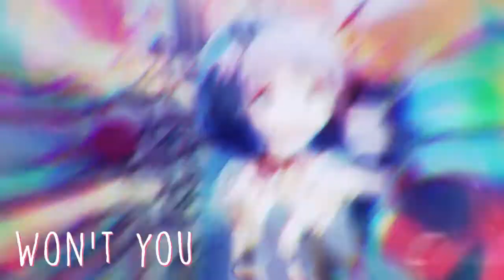[♀-Y♥S] Checklist || Yuri MEP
[ Watch In HD, It's Available. ]

 - - - - - - - - - - (* ˘⌣˘)◞[_]♥[_]ヽ(•‿• ) - - - - - - - - - -
Hi! guys sorry about the previous upload, we had some issues with rendering and a couple parts needed fixed, but we're pleased to announce our next upload that was hosted by Zabi, everyone did an amazing job and we owe a big thank you to several of our backups for without you this wouldn't be up. The theme was the main character wants a top tier man but goes with the top tier girl.

．：ＷＡＲＮＩＮＧ：．
The Following Contain Yuri (Girl x Girl), Don't Like It. Don't Watch It! Haters Won't Be Tolerated.

Members who took part

1. мαddнαттєяΙՁკЧƼбלȣף
2. RedMoon3434
3. xxMintoStarxx
4. Makanaille
5. Dᴀʏᴅʀᴇᴀᴍ
6. xNagisaKun
7. FalseLynx
8. FalseLynx
9. Rika Sato
10. Leela Amanda
11. Wrath Reign
12. LetMeFallinLovex3
13. Estefi
14. • iCookiedipp •
15. Yiyn
16. Plam
17. мαddнαттєяΙՁკЧƼбלȣף
18. мαddнαттєяΙՁკЧƼбלȣף
19.  • iCookiedipp •
Bonus Track: TitanMVs
 - - - - - - - - - - (* ˘⌣˘)◞[_]♥[_]ヽ(•‿• ) - - - - - - - - - -

Song: CHECKLIST
Artist: Megan Nicole

 - - - - - - - - - - (* ˘⌣˘)◞[_]♥[_]ヽ(•‿• ) - - - - - - - - - -